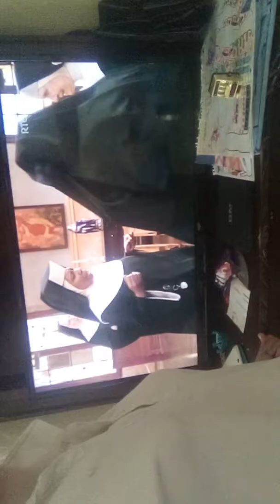My talking 🐕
My dog is so cute